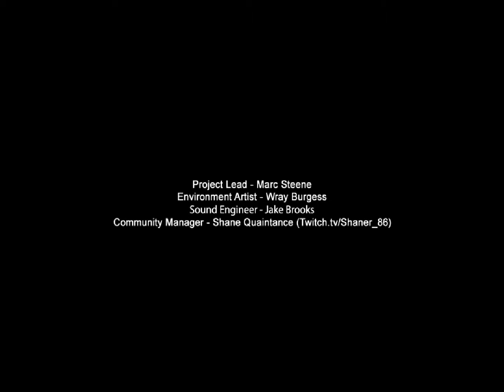Slender 7th street || Trochu napitej || CZ HD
skype: jan.krebs2
Pod vlivem rumcajse... co dodat :D